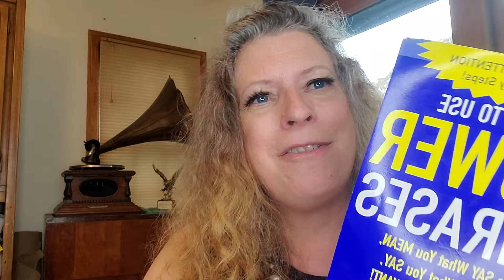165 use anger as a tool, not a weapon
There is nothing wrong with anger.
Anger is a signal that something needs to change. Respect your anger. That does not mean doing whatever your anger dictates. You do not want your anger to control you. Work with your anger to get results.

Avoid respect-robbing poison phrases.
  Use targeted phrases. Be specific, being sure all details are included, but don't go on and on. Aggressive people use too many words because they want to drive the point in. They want to make sure the listener feels their anger.

Let your listener know what you want them to stop or what they are not doing and what you want them to start. Be clear about what you think, feel, and want.
--It may take practice to say what you mean, mean what you say, and get what you want without being mean. Welcome to "How to Use Power Phrases" by Meryl Runion